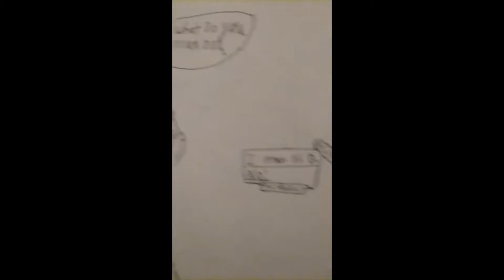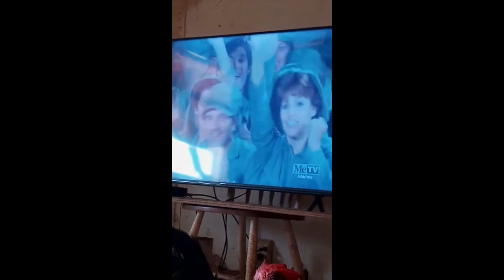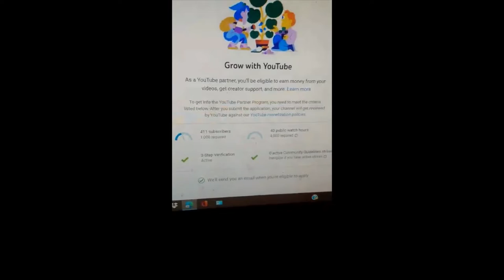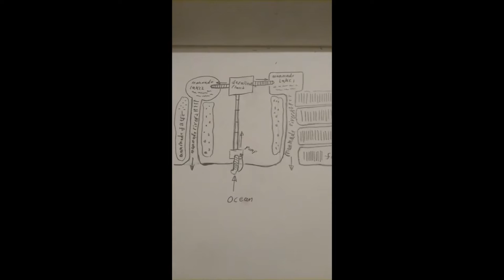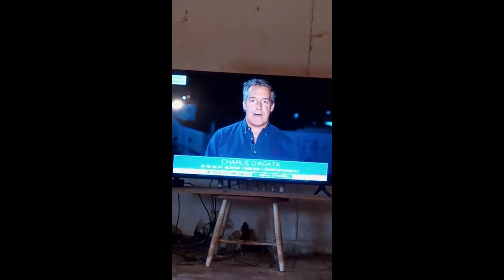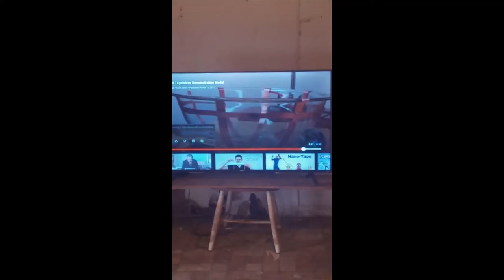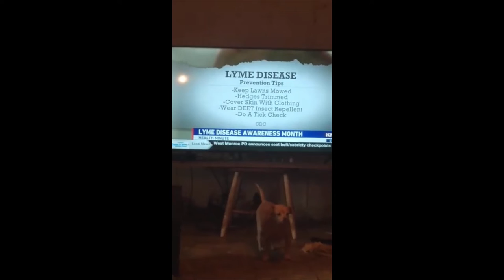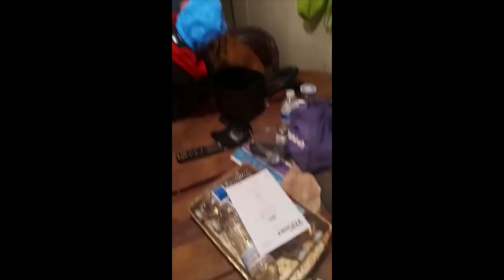igks compilation video for may